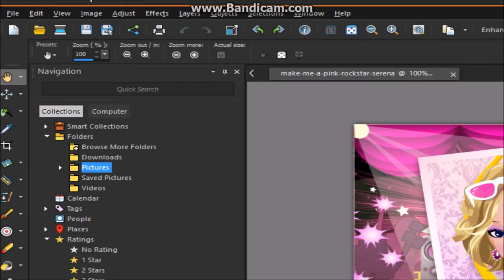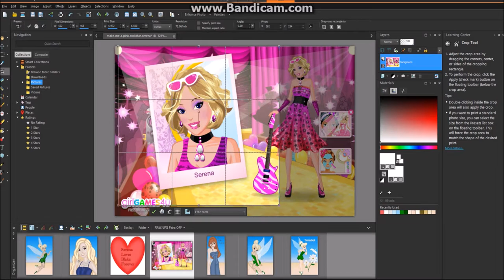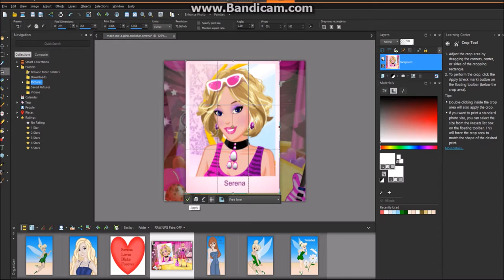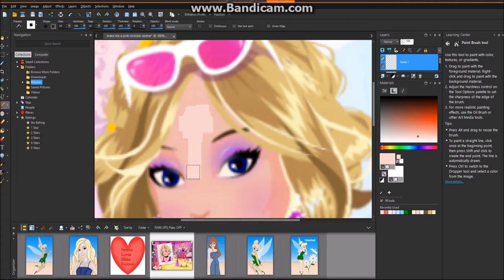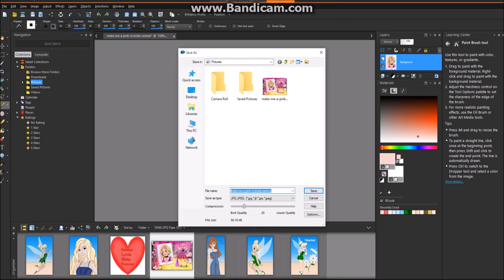Dress Like a rockstar + editing picture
Love dress up games! I know this video isn't the best but I hate when games don't give images better depth.